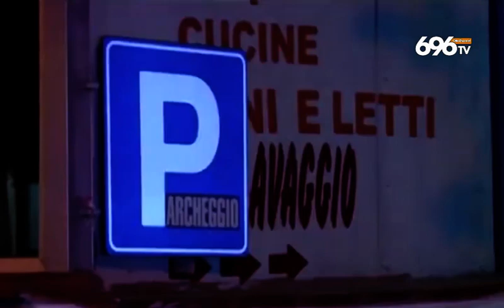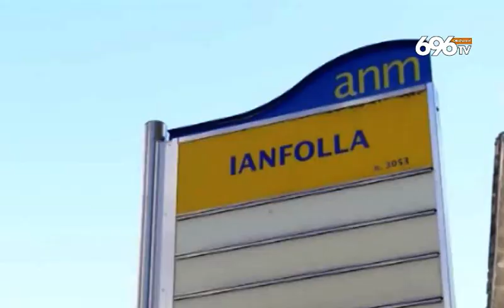Ucciso con una coltellata al cuore, l'assassino di Raffaele Perinelli si costituisce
di Siep